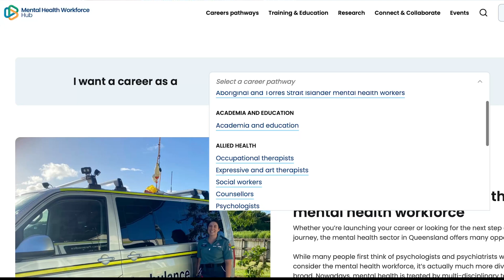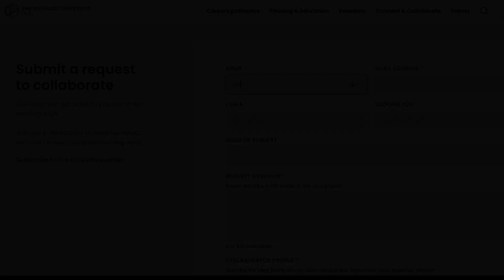Mental Health Workforce Hub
Discover career pathways, training and latest research in the mental health sector. Visit mentalhealthworkforcehub.htq.org.au